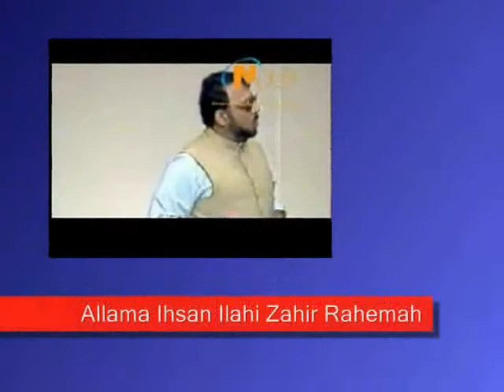DUA Alama Ehsan Elahi Zaheer 7 of 8